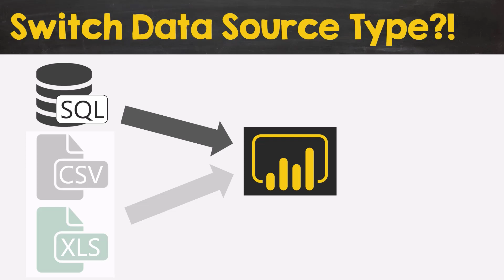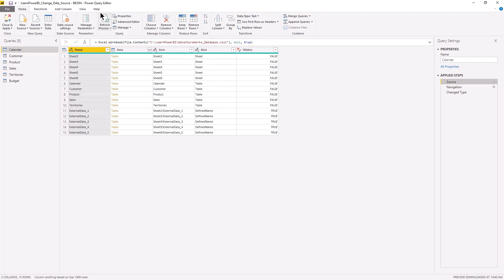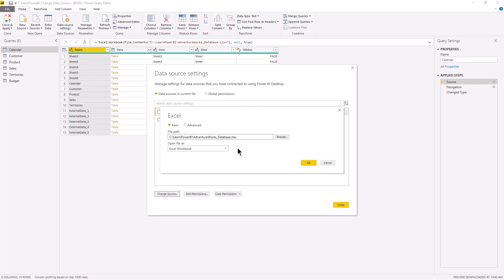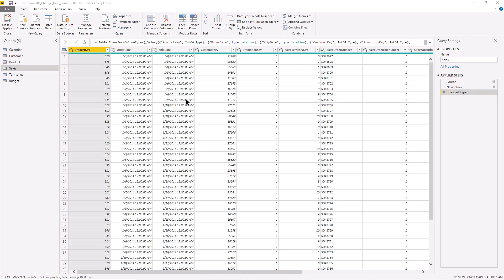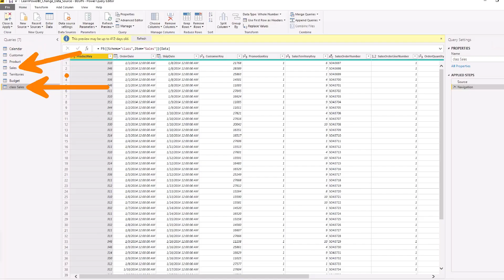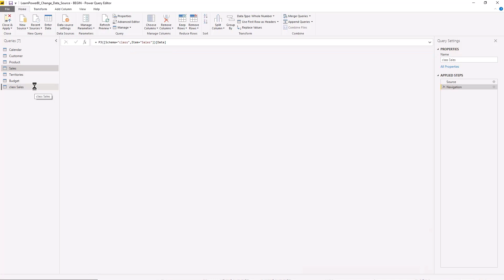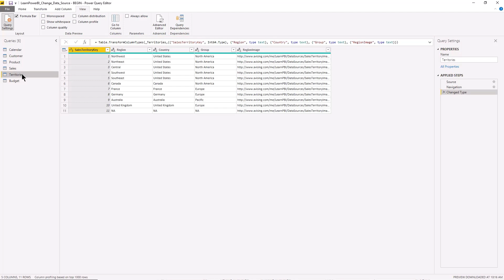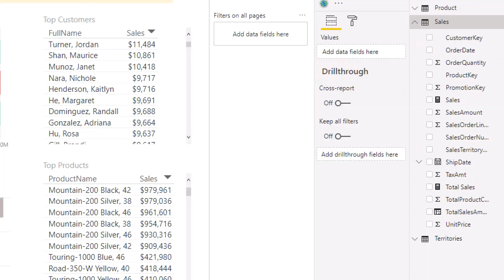How to Easily Change the Data Source Type in Power BI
Watch till the end to find out how you can switch your Power BI model without redoing a lot of work from using .csv or .xls files to directly using the SQL server.

First, I will show you the two wrong ways of changing the data source type and then I’m going to show you the right way of doing it.

⚡Power On!⚡
-Avi Singh